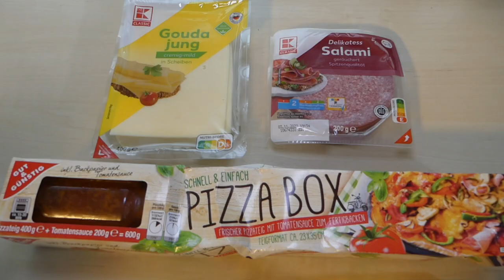Tag 19 Adventkalender 2022 Nico Pizza Tannenbaum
Abschnitte Video

News der Woche
Thema 1

Thema 2

Thema 3

Sport

Youtube News

Veranstaltungstipp 1

Veranstaltungstipp 2

Veranstaltungstipp 3